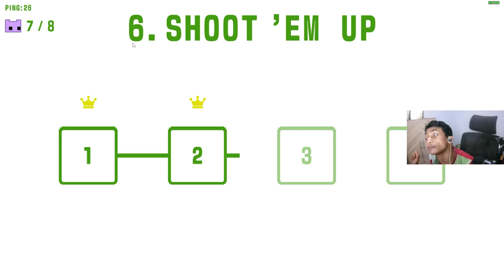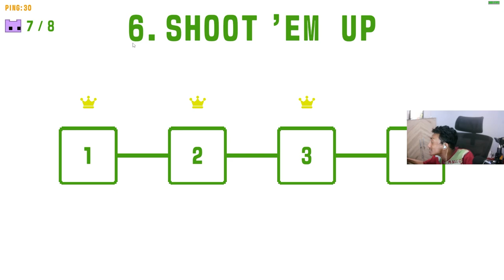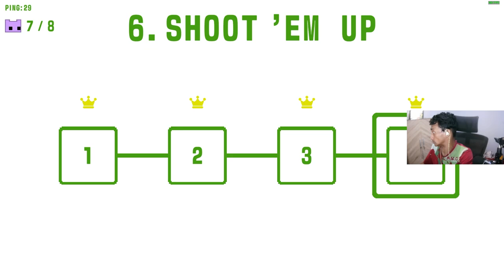KEREN ADA MNI BOSS #4 ~PICO PARK 2